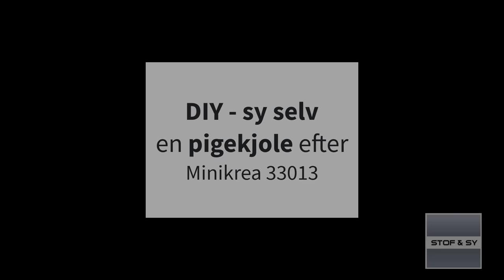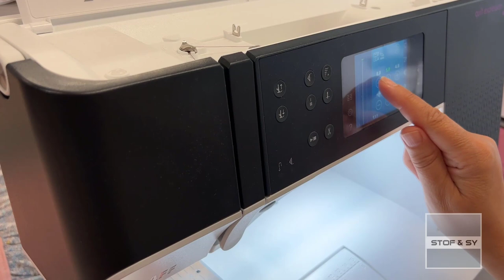DIY - sy selv en pigekjole efter Minikrea 33013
Minikrea 33013 er en supersød pigekjole i jersey, men her har Lene kombineret jersey overdel med en flot nederdel i fast bomuldsstof med print
I løbet af denne video, viser hun, hvordan overgangen mellem jersey og fast stof blive flot og uden "buler", ligesom hun kommer med en lang række andre smarte fif til et flot resultat